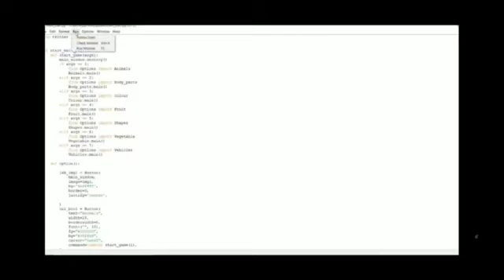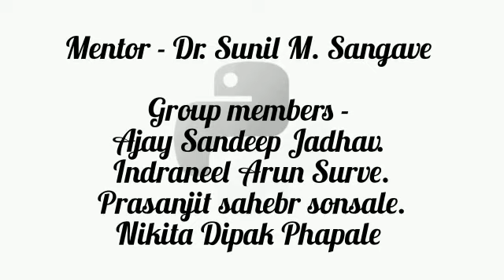word quiz game in python